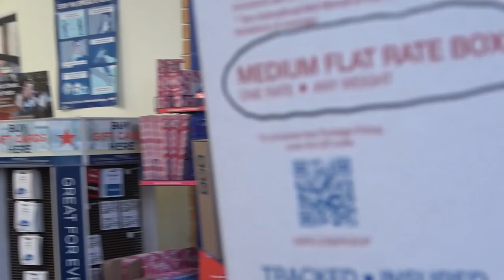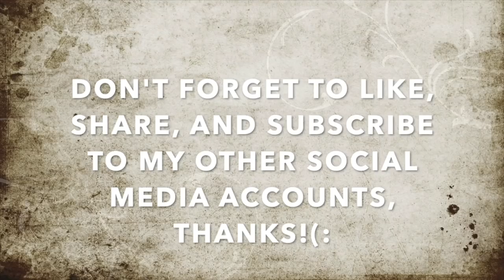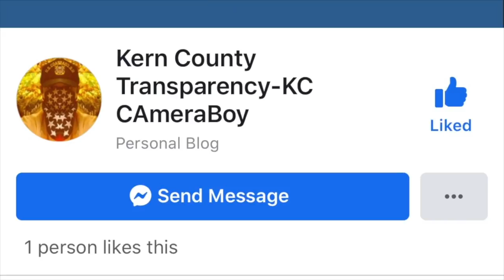Bedlum At The Post Office, Postal Employees Going Postal Over Filming-1st Amendment Audit